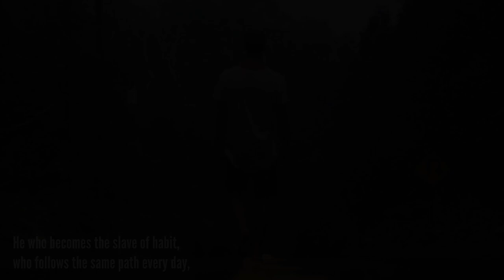Dies Slowly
Often erroneously attributed to Pablo Neruda, this short poem by Martha Medeiros suggests that we need to make a concerted effort to avoid death in small doses.